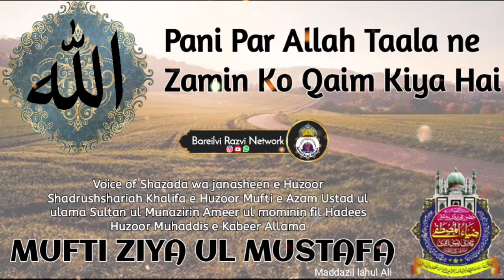Pani Par Allah Taala ne Zamin Ko Qaim Kiya hai || New Bayan by Huzoor Muhaddis e Kabeer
New Bayan by Huzoor Muhaddis e Kabeer

Pani kis chiz par Qaim Hai